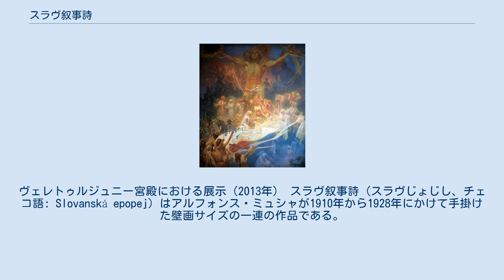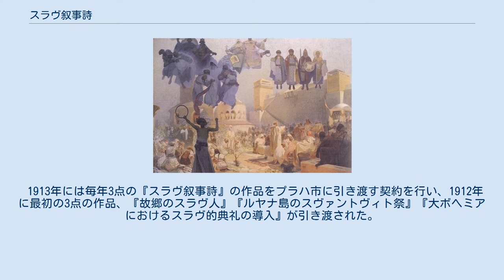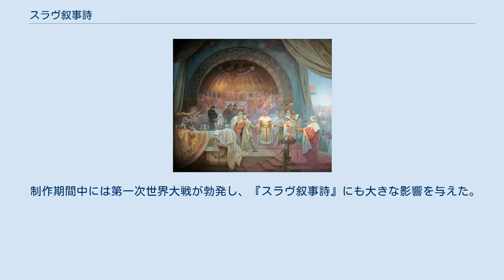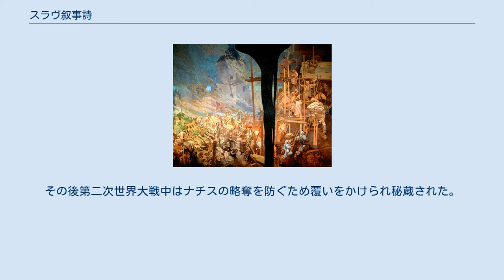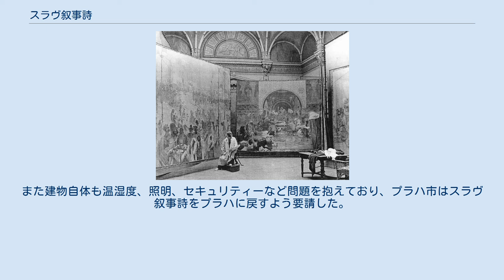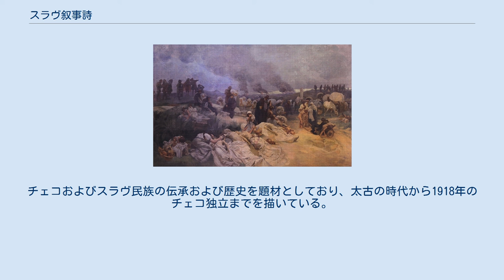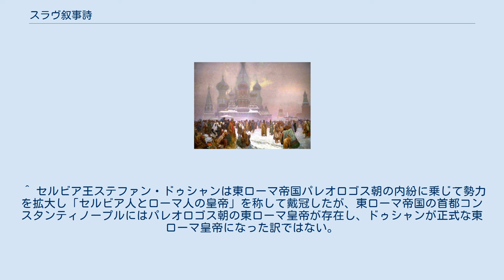スラヴ叙事詩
アルフォンス・ミュシャ
ヴェレトゥルジュニー宮殿における展示（2013年） スラヴ叙事詩（スラヴじょじし、チェコ語: Slovanská epopej）はアルフォンス・ミュシャが1910年から1928年にかけて手掛けた壁画サイズの一連の作品である。
チェコおよびスラヴ民族の伝承・スラヴ神話および歴史を描いた全20作品から成り、サイズは小さいものでもおよそ4 x 5メートル、大きいものでは6 x 8メートルに達する。
作品は溶剤に卵を使ったテンペラを基本とし、一部には油彩も使われている。
全作品が完成した後、1928年に特設の展示場を用意することを条件にこの作品はプラハ市に寄贈された。
2012年以前はチェコ共和国、南モラヴィア州のモラフスキー・クルムロフの城館に展示されていた。
2012年以降はプラハ国立美術館のヴェレトゥルジュニー宮殿（見本市宮殿）(cs)1階に展示されている。
 制作中のアルフォンス・ミュシャ（1920年） ミュシャがいつスラヴ叙事詩を構想し始めたのかは正確には定かではないが、1900年のパリ万博においてボスニア・ヘルツェゴビナ館の内装を依頼され、そこでスラヴ民族の歴史を調査したことが大きな契機となっている。
ミュシャはこの時「残りの人生をひたすら我が民族に捧げるという誓い」を立てた。
しかしながら、この壮大な計画には、当然資金の問題が存在した。
ミュシャは資金提供者を求めアメリカに渡り、アメリカの富豪チャールズ・クレーンと知り合った。
クレーンは中東や東欧の政治情勢に興味を抱いており、スラヴ民族のナショナリズムについても大いに興味を示し、1909年にミュシャへの資金援助を約束した。
ミュシャは作中に描写するため、ロシア、ポーランド、バルカン諸国やアトス山の正教会修道院を訪れた。
さらに、歴史的事件の正確な描写のため、専門家から事件の詳細について意見を求めた。
そして1910年、プラハ近郊にあるズビロフ城の一部を借り、ミュシャの20年近くにわたるスラヴ叙事詩制作が始まった。
 1913年には毎年3点の『スラヴ叙事詩』の作品をプラハ市に引き渡す契約を行い、1912年に最初の3点の作品、『故郷のスラヴ人』『ルヤナ島のスヴァントヴィト祭』『大ボヘミアにおけるスラヴ的典礼の導入』が引き渡された。
1919年には11枚の作品がプラハのクレメンティヌムで公開された。
1921年には5作品が海を渡ってニューヨークとシカゴで展示され、この時の入場者数は合わせて60万人を記録した。
 制作期間中には第一次世界大戦が勃発し、『スラヴ叙事詩』にも大きな影響を与えた。
1918年、チェコは独立しチェコスロバキア共和国としてヨーロッパ諸国の一員となったのである。
ミュシャはこの作品でスラヴ民族がいかに素晴らしい民族であるかを説き、民族意識の復興をもくろんでいた。
しかし、近代的国家となったチェコは若い世代が台頭し新国家の発展、問題解決に日夜励んでおり、古い世代であるミュシャが描いた寓意や象徴といったものはもはや必要とされていなかったのである。
急激な社会情勢の変化はこの作品を時代の空気に合わないものとしてしまった。
 1928年、全作品が完成し、「スラヴの菩提樹の下で誓いを立てる若者たち」を除いた19点がヴェレトゥルジュニー宮殿で展示された。
またチェコの独立10周年を記念してスラヴ叙事詩はプラハ市に寄贈された。
 1930年にブルノで開催されたスラヴ叙事詩展覧会のポスター ミュシャ存命中にほぼ全作品（「スラヴの菩提樹の下で誓いを立てる若者たち」を除いた19点）が展示されたのは1928年のプラハ展と1930年のブルノ展の2回である。
この時に展示用のスペースを確保することを条件にプラハ市に寄贈されたが、その約束が守られることはなかった。
その後第二次世界大戦中はナチスの略奪を防ぐため覆いをかけられ秘蔵された。
戦後になり1948年のチェコスロバキア政変で共産党政権が樹立すると、ミュシャは社会主義リアリズムとは程遠い退廃的でブルジョワな芸術家とみなされるようになった。
社会主義リアリズムの下ではこの作品は、古典的な技法で描かれていたこともあり、進歩を止めた芸術家の空疎な「巨大主義」に過ぎないと酷評されることもあった。
1950年にはプラハからモラフスキー・クルムロフへと移動し、1963年になってスラヴ叙事詩は再び展示されるようになった。
2012年まではモラフスキー・クルム...